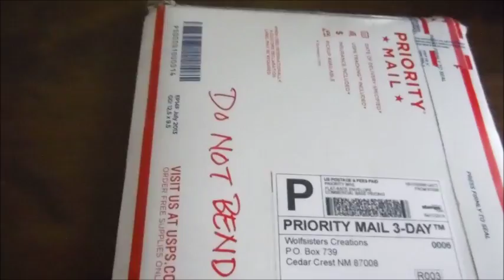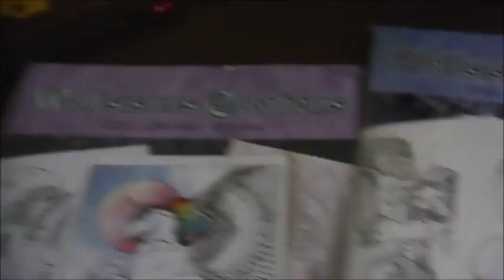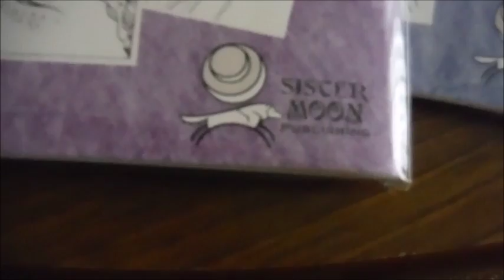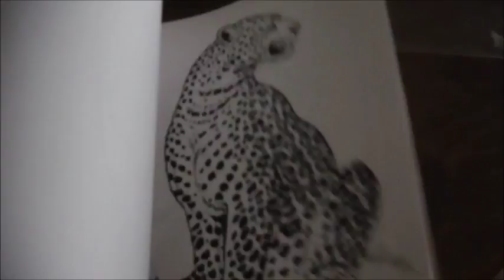Un"boxing" Wolfsister Coloring Books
The lovely coloring books from the Wolfsisters' IndieGoGo campaign (I accidentally said Kickstarter in the video... oops :p )

In the campaign, backers had the option of pledging enough to pick one, two, or all three of the coloring book options. As you can see, I picked all three.
The books are Fantasy, Anthropomorphic, and Mystical Shields & Totems, and for those who missed the campaign, they can also be had on GoldenWolf's Etsy shop

Unlike many coloring books I've seen of late, these ones offer a very specific tip when using markers (you can use crayon, colored pencil, marker, or pen, as you prefer): these ones suggest placing an extra sheet of paper under the one you're coloring so as to prevent bleed-through when using marker, a suggestion I have since offered many a customer at my store when they purchase coloring books that make no such mention.